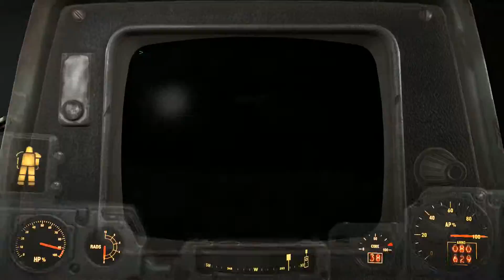Fallout 4 Automatron: thats a negatory on fixing myself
Well we have finally made it.
We got to the main campaign and now were starting the next instalment in fallout 4 Automatron, In witch we go again the mechanist to stop the false spread of believe of a false prophet, and to avenge Iada's friends

*Music used in this video is provided by: FreeSongsToUse
*Go check them out they have an amazing music collection, and *you will find all songs I used there under house CAT